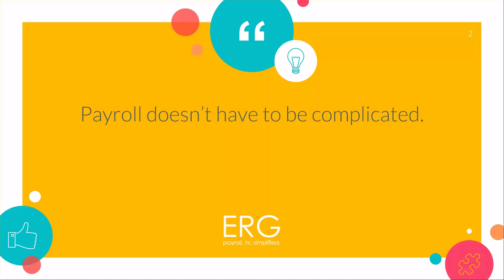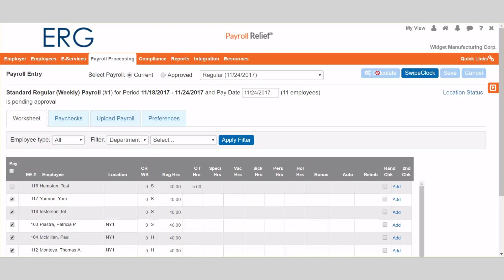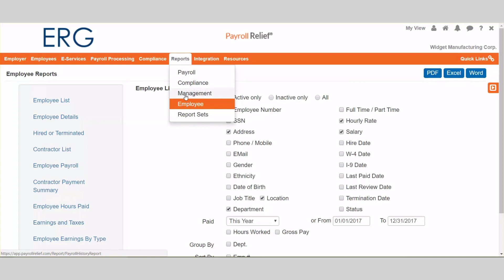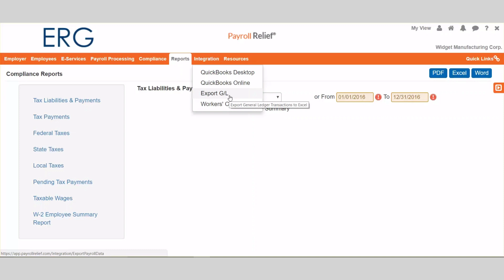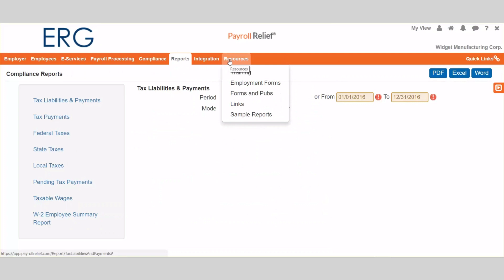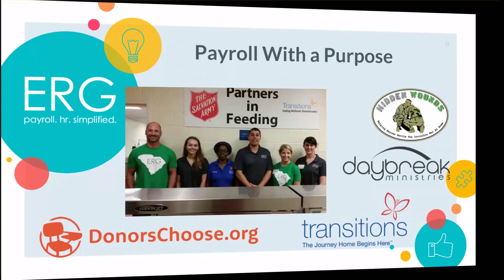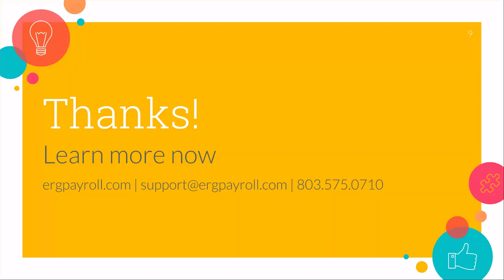ERG Online Payroll Demo Video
Are you tired of working with national providers who aren't interested in your community? Do you want simple online payroll software that was built for small business? Check out ERG's online payroll system and see the ERG difference.

HIGH-TECH, HIGH-TOUCH
Process your payroll with a few clicks and a smile. Don’t be another ticket number, be a member of the ERG family. Your payroll shouldn’t be a task, it should be simple and well supported. Our “high-tech, high-touch” process gives you the best of both worlds.

ONLINE PAYROLL
Your online payroll portal will give you easy access to all of your payroll data. You can process payroll in just three clicks.

AUTOMATIC DEDUCTIONS
Track and deduct all of your employee deductions like retirement, healthcare, garnishments, and more. Set it and forget it!

INTEGRATIONS GALORE
Our software is easily adaptable with many different software systems. Integrate with Quickbooks, our HR software, our timekeeping system, and many, many others. We want to meet you at your point of need!